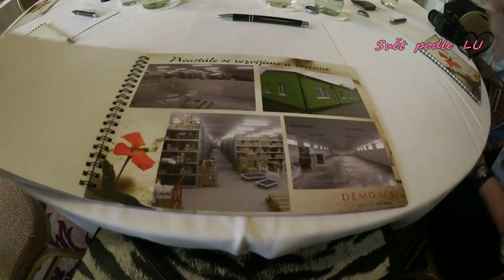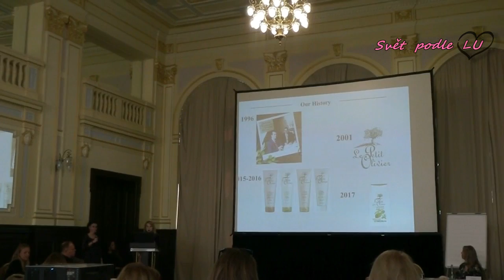Vlog z konference Demdaco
Moc se omlouvám Lence Zahradnické za komolení příjmení, nechápu, proč mi vypadlo :D.

Natáčím na kameru Panasonic HC - V700 FullHD
V případě vlogů natáčím na Canon Legria Mini